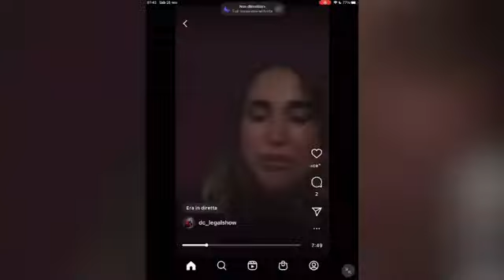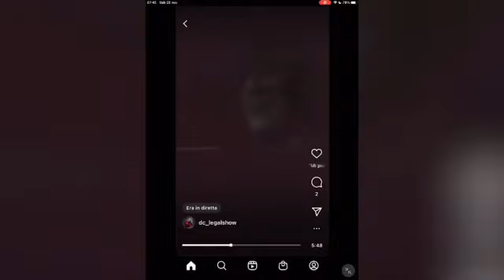GLI RIGANO LA PORSCHE E SENTITE QUELLO CHE DICONO DURANTE UNA DIRETTA! QUESTI DUE SIGNORI!